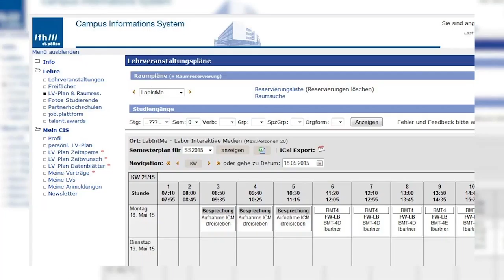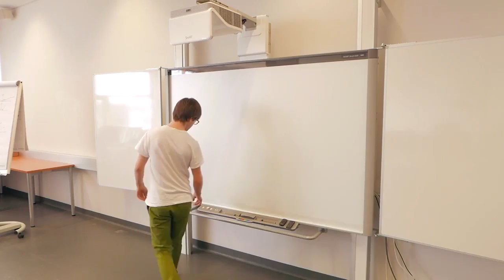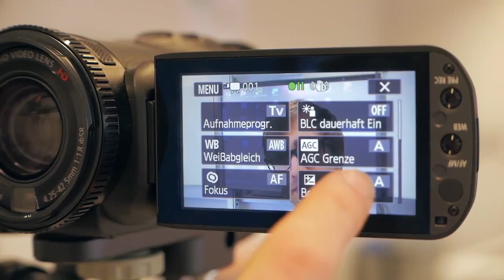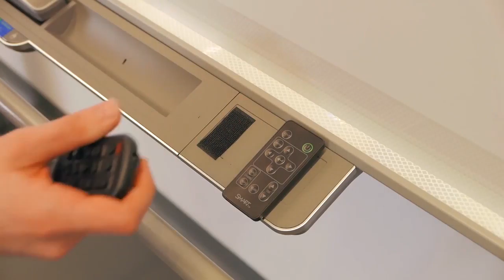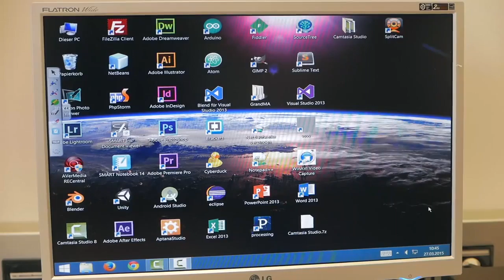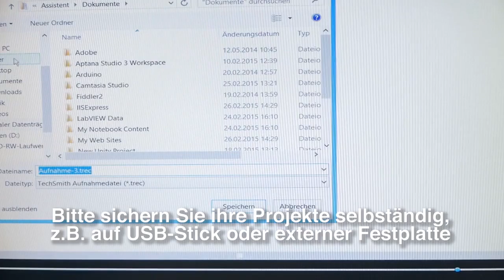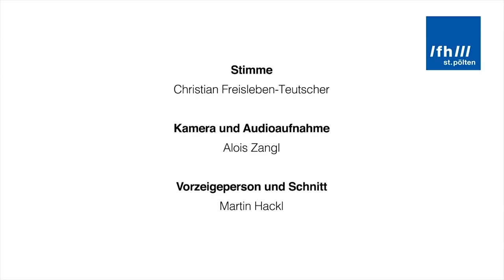Anleitung Camtasia / Interaktive Medien-Labor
Eine Kurzanleitung zur Verwendung des IM-Labors zur Aufnahme eigener Camtasia-Videos.